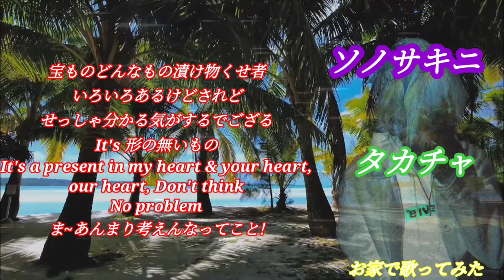ソノサキニ【歌ってみた】【タカチャ】